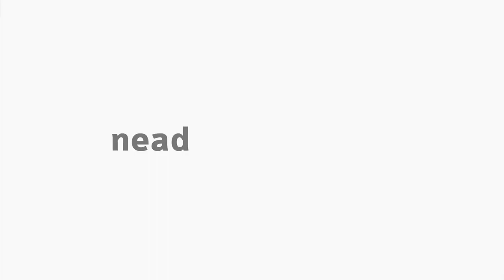[LIB] Libras III - Vamos Praticar II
Vamos Praticar II